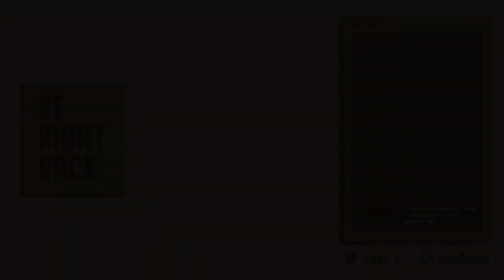We Amz Goblinz! Episode: 13.2